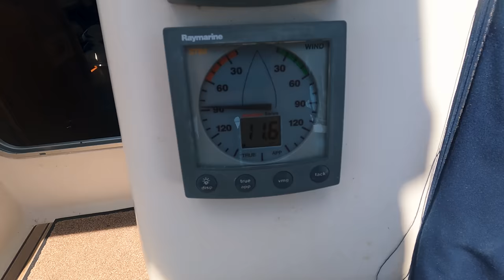THE SHALLOWEST WATER WE'VE EVER ANCHORED OUR SAILBOAT IN!! EP-50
Sailing Antipaxos and Paxos island in Greece with our buddy boat, spearfishing, snorkelling, boat BBQ's with friends and anchoring in clear blue shallow water...This place is paradise!

This week we spend our last few days with friends, we do an epic catch n cook dinner before sailing from Antipaxos to Lakka on the island of Paxos where we enjoy some more snorkelling and spearing and finish our time off with a boat BBQ with our friends Emily and Adam over on 'Hot chocolate'

As our subscribers would of course know, we absolutely adore animals and do show quiet a lot of them in our episodes.

Thankyou, you are greatly appreciated!

This is the Multi-Currency card we use as we move around the world:

- Send or convert money at the REAL exchange rate!
- 53 different currencies
- Only a Small fee to transfer or convert (and you know upfront)
- Add money to your wise account for free from your normal bank account INSTANTLY with payID
- Separate virtual Debit card for online purchases (especially handy if you shop online overseas)
- VISA Debit card with hidden card details (you can hop on the app to see your account details, great for security purposes)
- Great for your BUSINESS, especially those with overseas customers!